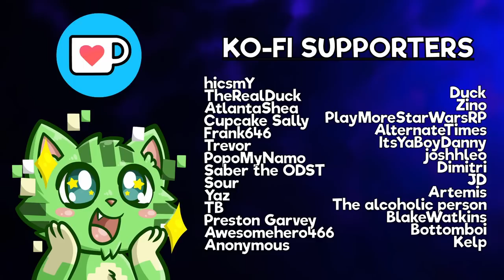Giant Dog Terrorizes Server - Gmod Star Wars RP Admin Trolling